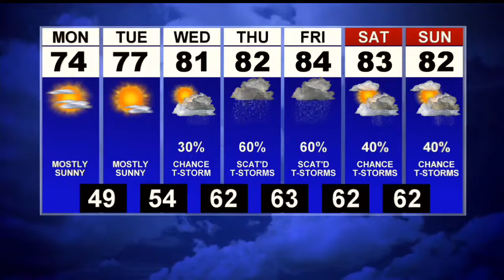First News This Morning Weather Update